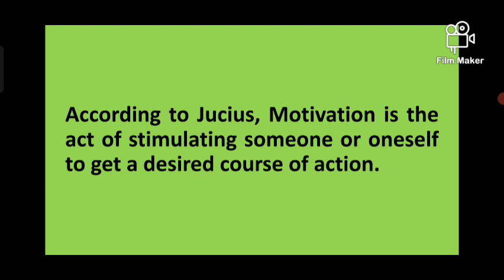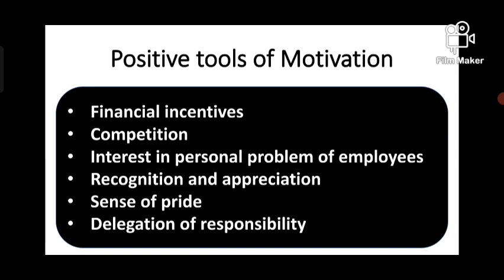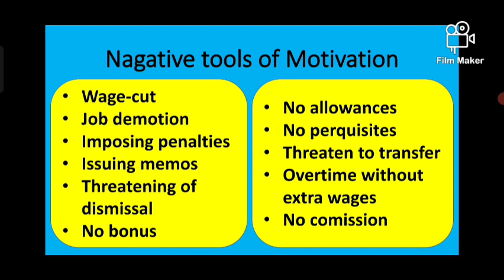Part 1 l Motivation l VNSGU l Tools of Motivation l Positive and Nagative tools of Motivation 📝💯 MCQ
Part 1 l Motivation l Business Administration l English Medium l F. Y. B. Com l VNSGU l MCQ l IMP l
Communication
Coordinator
Coordination
Enterprise Development
Entrepreneurship Development
Model of Communication
Motivation
Tools of Motivation
Positive tools for motivation
Nagative tools of Motivation
Theory X and Y
Theory Z
McGregor's Theory of motivation
Maslow's theory of motivation